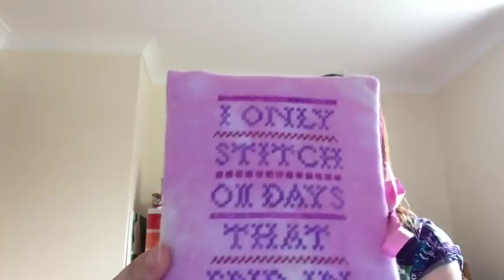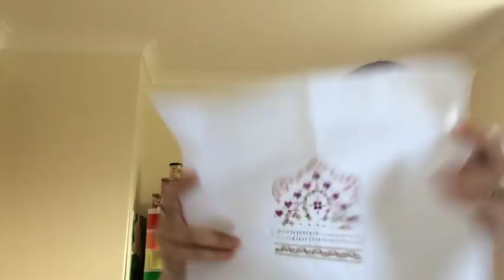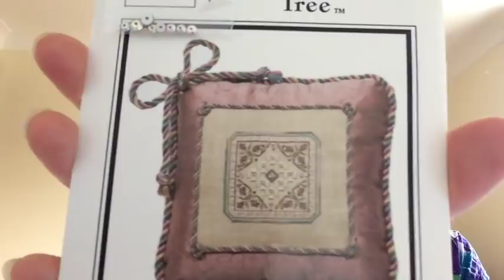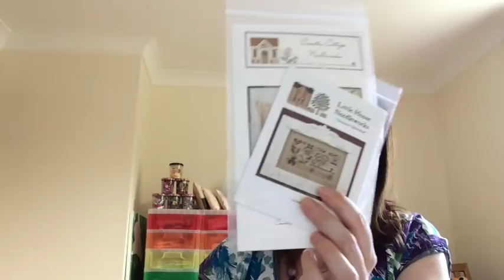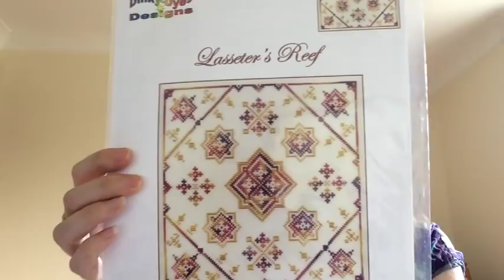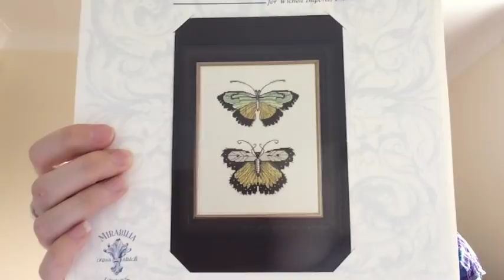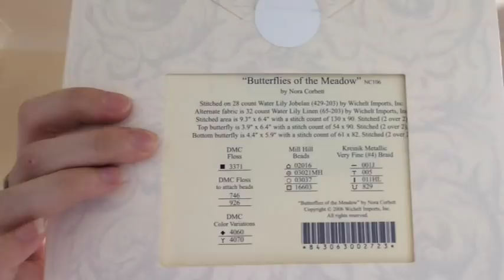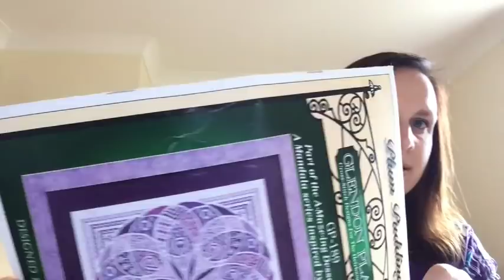Mrs Milkybar Kid's New Beginnings (GIVEAWAY NOW CLOSED)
A little catch up on what I have been up to during my absence on YouTube and a little giveaway at the end

Projects shown in this video:

*Milady's Blossom Garden, a SAL available to Yahoo Stitch Specialist group members

As this is my vlog, it won't surprise you to know that all opinions expressed are my own :)